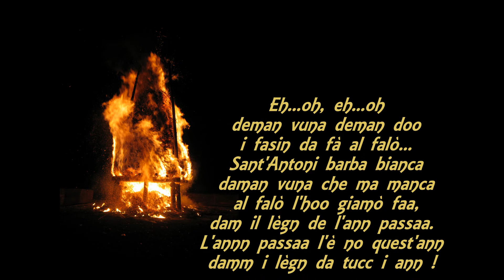Sant’Antoni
Realizzazione e voce Davide Cattaneo